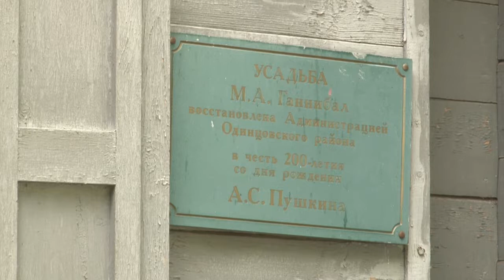Я помню чудное мгновенье…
Бессмертные строки великого поэта льются в русском романсе. Традиционный сезон летних концертов классической музыки в усадьбе Захарово с опозданием, но открыт.